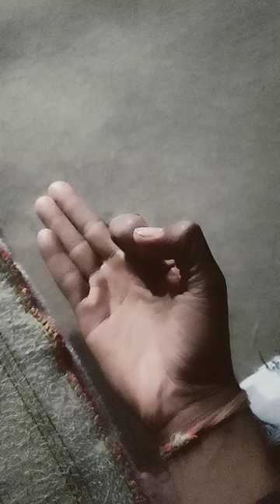Jay shi ram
my first vlog in comedy
my first vlog viral viral kaise kare
my first village vlog
vlog
vlogs
first vlog
trending
vlog video
family vlogs
daily vlog
desi vlog
viral vlog
viral video
manoj dey
pakistan
rahul sa vlog
vlogging
vlogger
junejo
irfan junejo
loggy plays
my first vlog 3rd lahar
daily vlogs
funny vlogs
vikash karoriya vlogs
village vlog